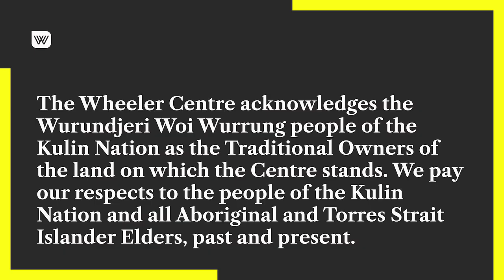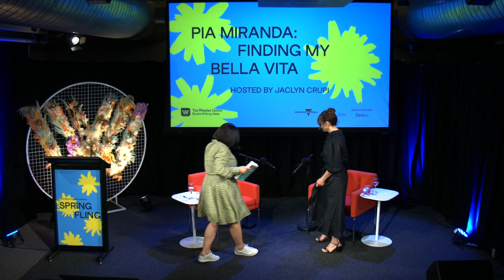Pia Miranda: Finding My Bella Vita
This event features beloved Australian actor Pia Miranda discussing the full story of her beautiful life – from childhood dreams to reigning supreme as the ultimate Australian survivor.

There is hardly a more familiar face, or reminder of quintessential Australian adolescence, than that of Australian actor Pia Miranda. Her role as Josie in the cult classic film Looking for Alibrandi imprinted her in our hearts and minds in the 90s, but her story extends far beyond that iconic character.

In her 2023 memoir, Finding My Bella Vita, Miranda recalled the moments and people who have shaped her life. Sharing childhood tales from her Nonna, recounting her early pursuit of a ballet career, her unexpected entry into the world of acting, and her return to screens on Australian Survivor, Miranda explored the rollercoaster ride of fame, the challenges of real life, and the push and pull between her Italian heritage and Australian upbringing.

Pia Miranda was joined by host Jaclyn Crupi for a special Spring Fling event at the Wheeler Centre in October 2023.